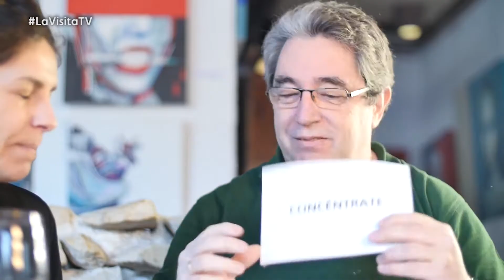LaVisita 05032016 Ainhoa Aierbe y Galder Perez